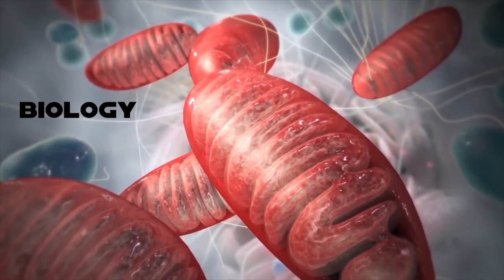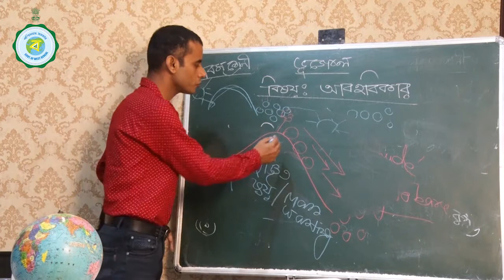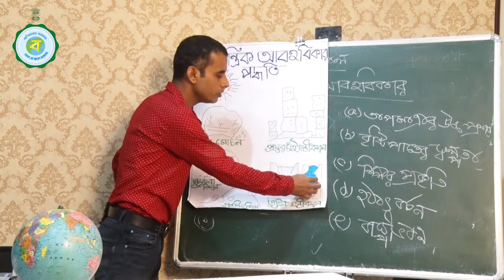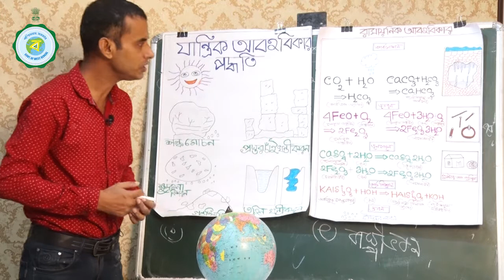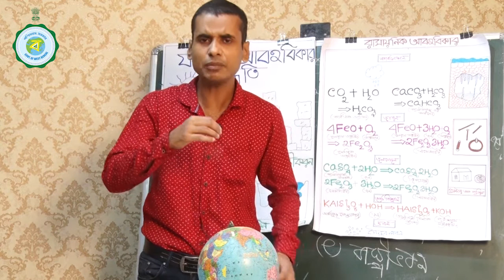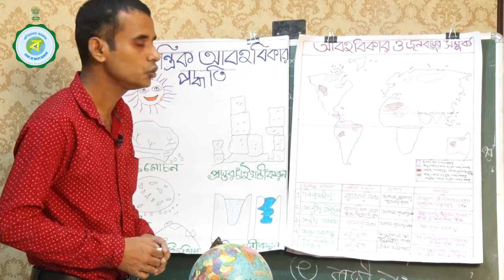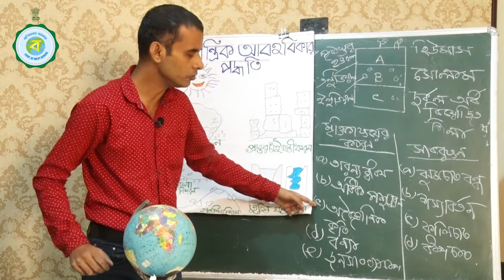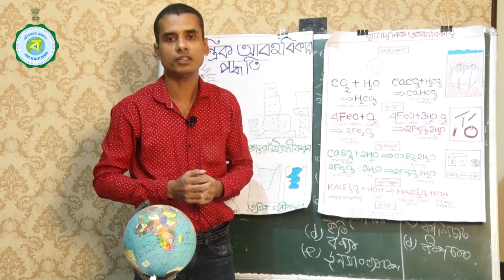03-09-20_01_Class-IX_Geography_Sri Dibyendu Dasgupta_Malda_D. N. Saha High School